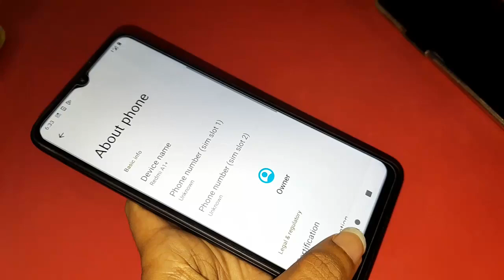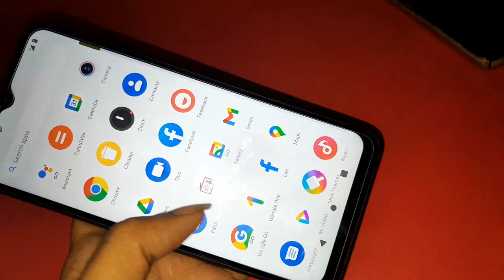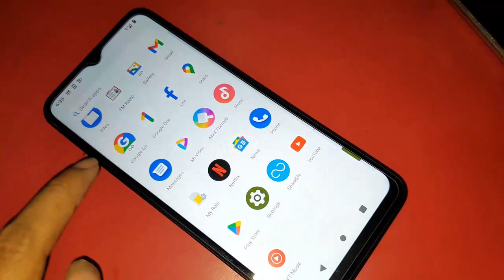Redmi A1+ phone review Good or Bad